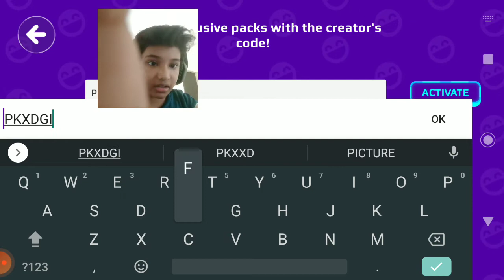Happy Halloween pkxd and friends#and#my#new#house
Happy Halloween to pkxd and friend my new house